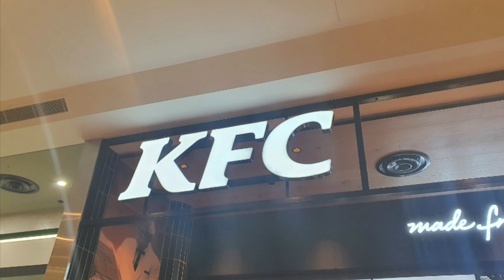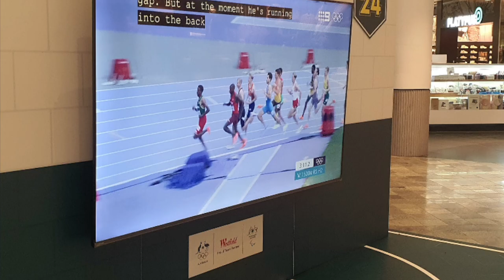Frank Stallone - Far From Over (GAMV)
GoAnimate Music Video by Frank Stallone performing Far From Over.